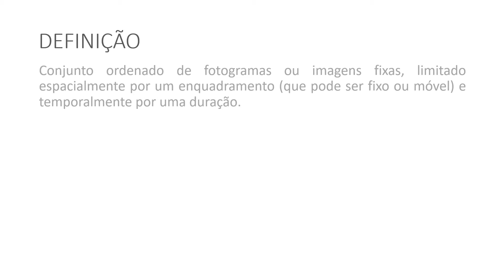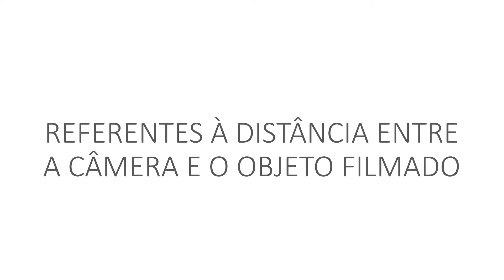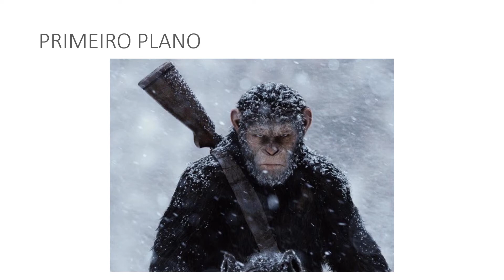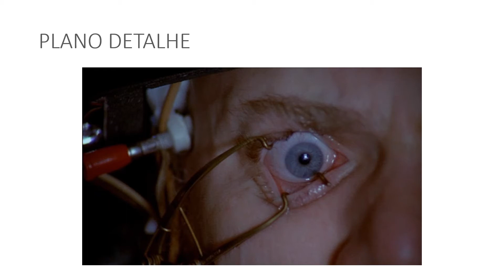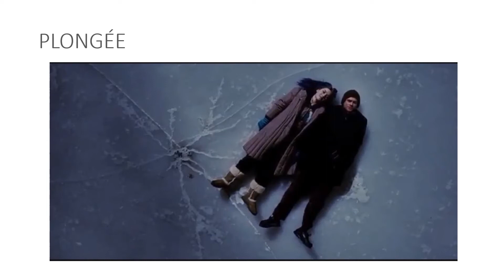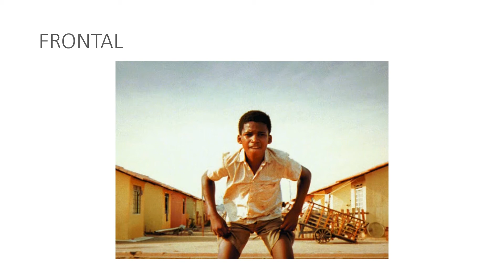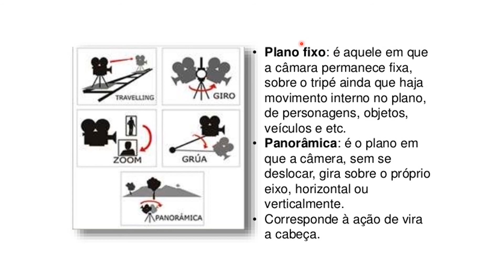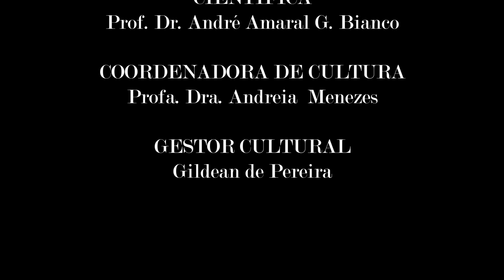Tutorial #8 - planos cinematográficos